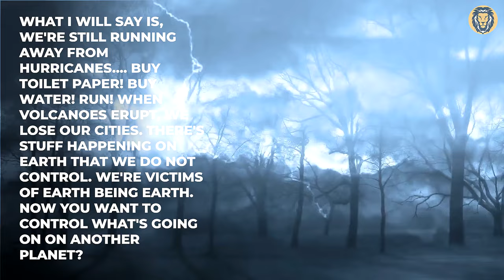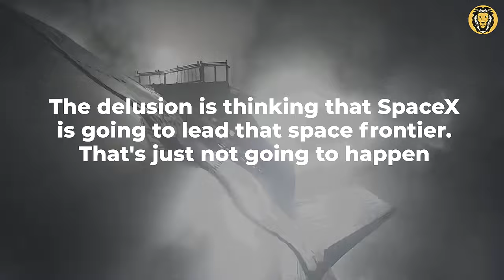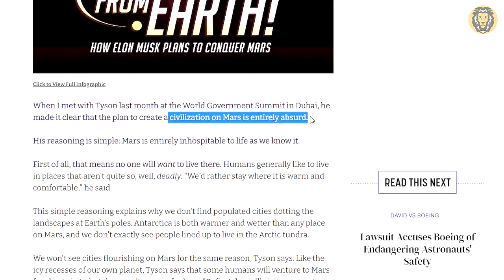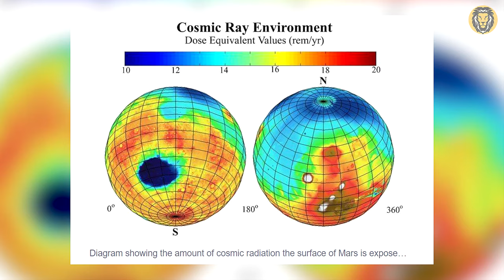Neil deGrasse Tyson's Surprising Reaction To Elon Musk's Plan For Mars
In this video, Neil deGrasse Tyson reacts to Elon Musk's plan to colonize Mars. Neil deGrasse Tyson is one of the world's leading scientists and he has a lot to say about space exploration. Watch as Neil deGrasse Tyson reacts to Elon Musk's ambitious plan and gives his thoughts on the future of space exploration.
As lead designer at SpaceX, Elon oversees the development of rockets and spacecraft for missions to Earth orbit and ultimately to other planets. The SpaceX Falcon 1 was the first privately developed liquid fuel rocket to reach orbit, in 2008. In 2017, SpaceX made further history by re-flying both a Falcon 9 rocket and Dragon spacecraft for the first time. By pioneering the development of reusable rockets, SpaceX is pursuing the long-term goal of making humans a multi-planet species.